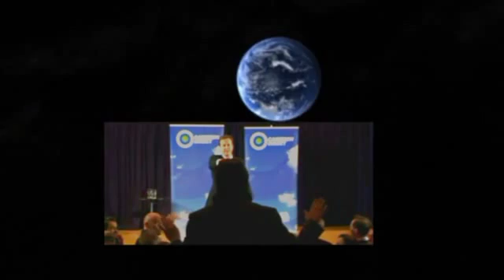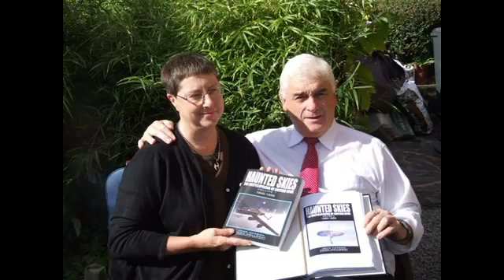Richplanet - John Hansons Haunted Skies - PART 1 OF 3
Retired police detective John Hanson has been researching and documenting UFO cases since the mid nineties. Together with his partner Dawn Holloway they are half way through writing a series of encyclopedias which represent the most comprehensive history of the UK UFO phenomenon. The book soon to be released focuses in on just one year, 1980. Two prominent cases are covered in great detail, they being the Alan Godfrey case and the Rendlesham forest incident. A great deal of new information is uncovered in these volumes which indicates the hard work John and Dawn have put in. In this weeks show we also feature a number of Richplanet UK UFO witnesses from Lincolnshire, Hailsham and Bedford. Details of John & Dawns books can be found at Amazon.com.